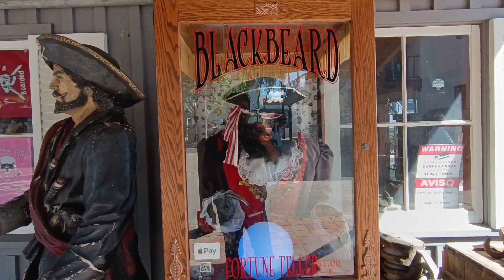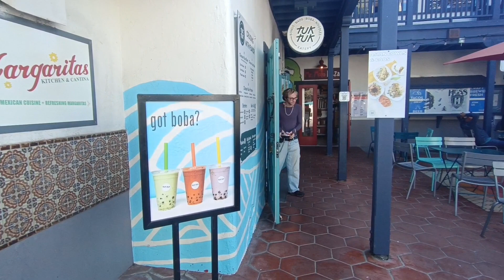Celebrate Halloween in California!!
Hello everyone, I know Halloween is long gone but I want to share my experience with you all which I had during Halloween 2023 when I was in San diego, California. Come with me and let's have some scary vibes 😈
Shot in Redmi Note 12 Pro 5G
Shot by Jk
Editing Application: Inshot
Musician: ASHUTOSH
Info. Source: Wikipedia